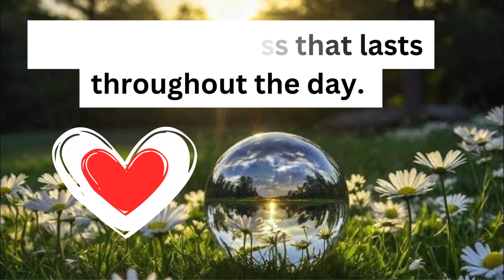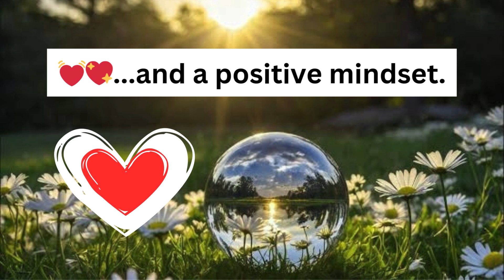Sweet Love Romantic Good Morning Messages / Good morning love!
Good morning, my love! I can't wait to see your beautiful smile today. Have a wonderful day ahead! Rise and shine, my love! I hope your day is as bright and beautiful as you are.  Sending you a virtual hug and lots of kisses to start your day. Wishing you a day filled with love and happiness. Good morning love! Have a lovely day, my love! May this morning bring you joy, peace, and a whole lot of love. Good morning, my love!